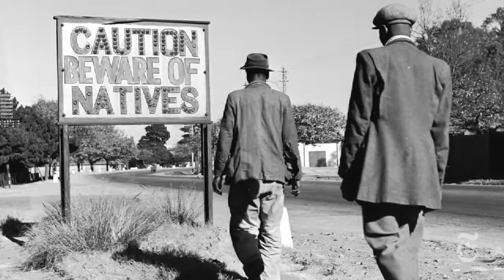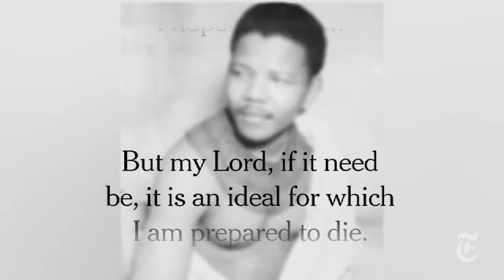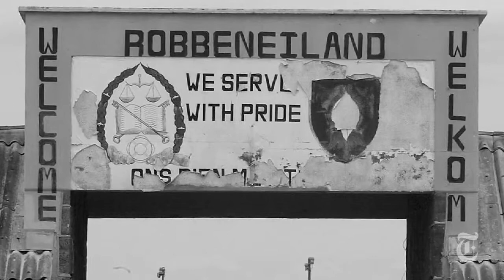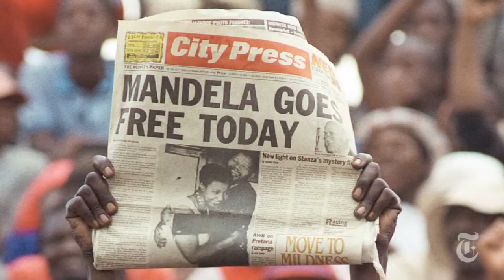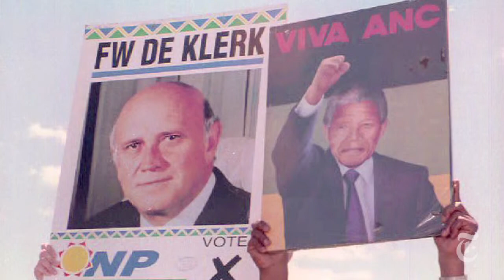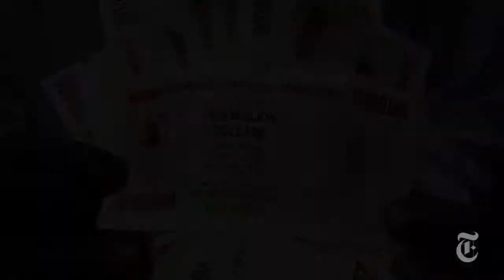NELSON MANDELA - SOUTH AFRICAS FIRST BLACK PRESIDENT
A brief look at the Life of Nelson Mandela